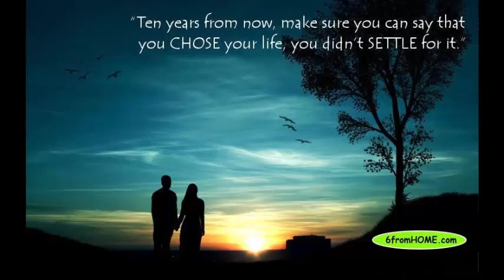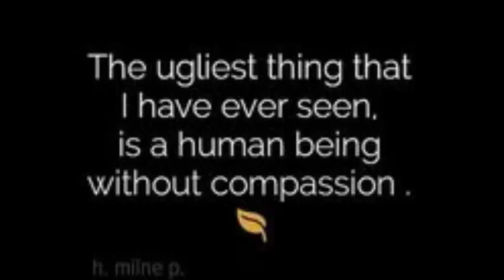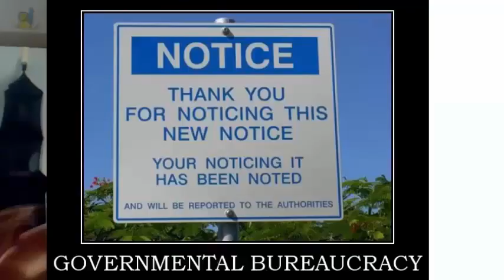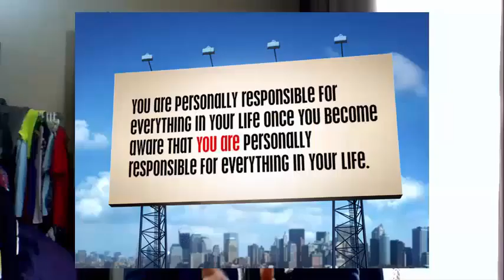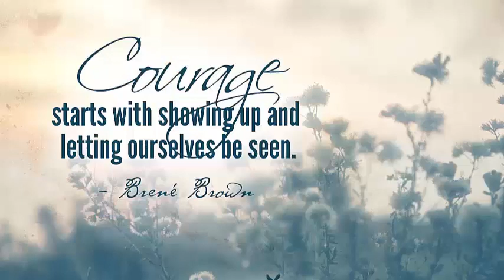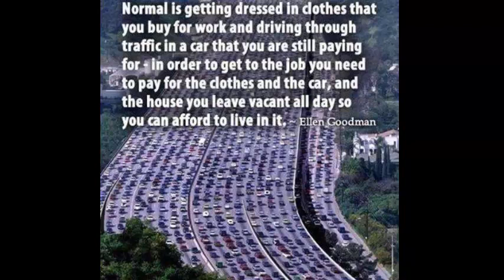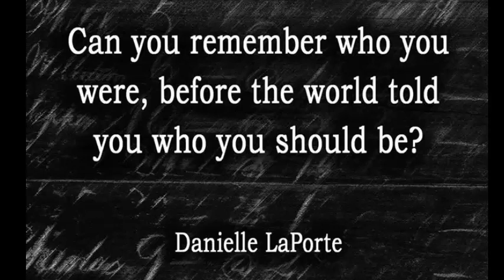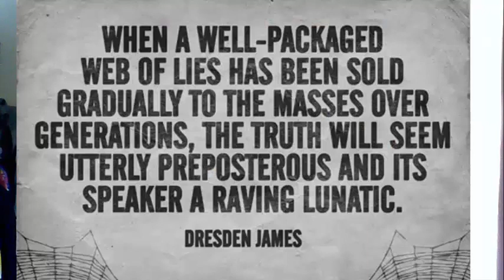[Big Rant] Fake Society. Our beliefs aren't even OURS. Breakfree.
Become who you are – Stop wearing a mask & living a lie – Speak your Truth
There is nothing wrong with where we are at. Life is a journey of different perspectives & experiences. Our biggest fear is what other people think of us – and that was brainwashed into us – we are conditioned since birth to conform. To hold our tongue. It’s a hard habit to break because it’s automatic. Once you realize that your beliefs are not even your own – you are free to Question Everything and have absolute Empathy and understanding about where other people are – you realize that nothing is real, everything is fake – a mask. Time to start thinking for ourselves & allowing others to explore their truths / go through the process of un-brainwashing – even though none of us know what is real from our tiny perspective.